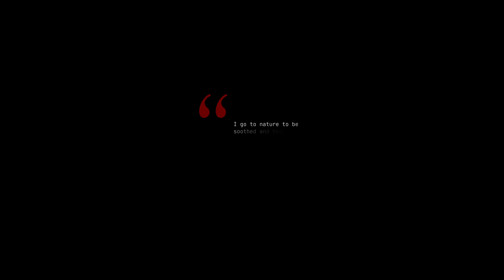CRISPY CALAMARI COOKED NEAR WATER (relaxing nature sounds ,4K)